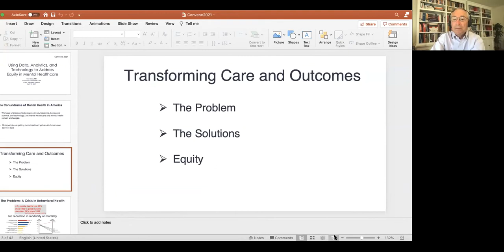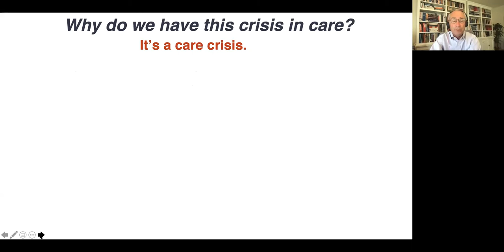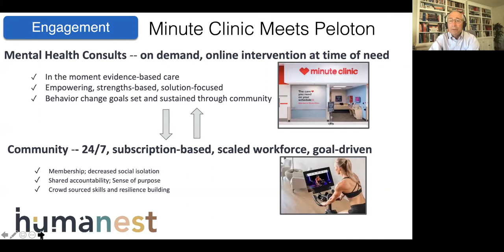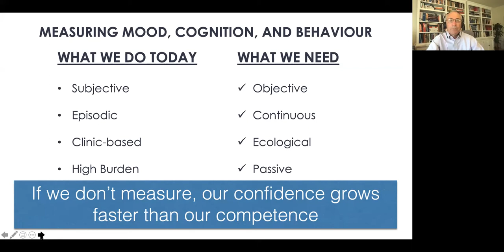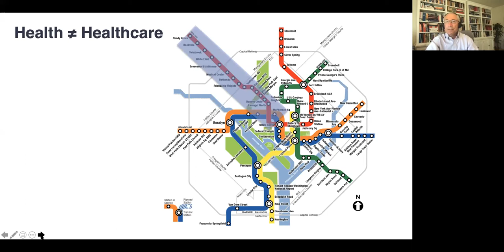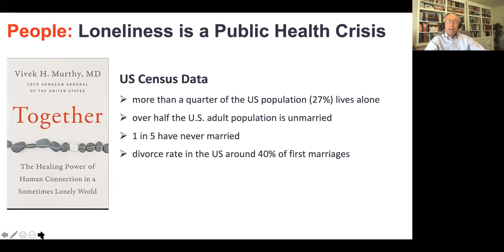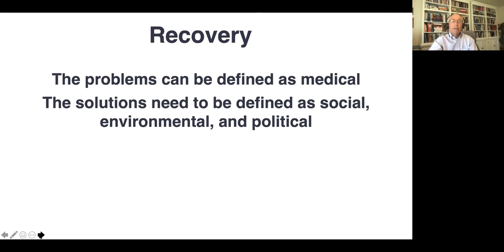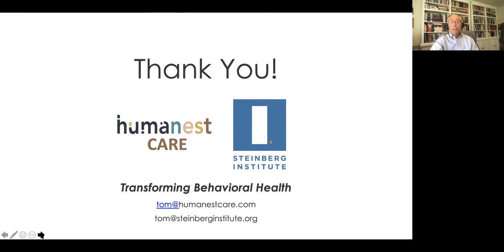Convene Conference Keynote featuring Dr. Thomas Insel - April 19, 2021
During the first day of MILI"s 2021 Convene Conference, Dr. Thomas Insel, former director of NIMH and co-founder of Humanest Care, discusses the gaps to access of care and treatment of mental health.